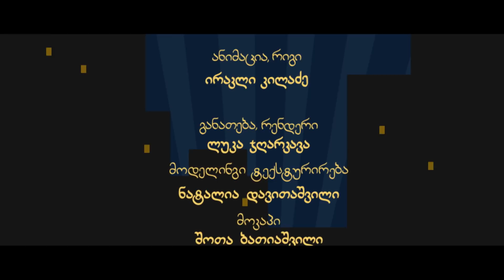სუპერ ბიბა - სერია 16 ( სეზონი 1)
"სუპერ ბიბა" ახალი, ყოველკვირეული, ანიმაციური სერიალია რომელიც სუპერ გმირ ბიბას და მისი მეგობრების იუკის და დოკის შესახებ გვიყვება. ქალაქ H2O - ში სადაც ჩვენი გმირები ცხოვრობენ შეშლილი მეცნიერი ბრუნდება, რომელის ბოროტი გეგმების შეჩერება მხოლოდ ბიბას და მის მეგობრებს შეუძლიათ.